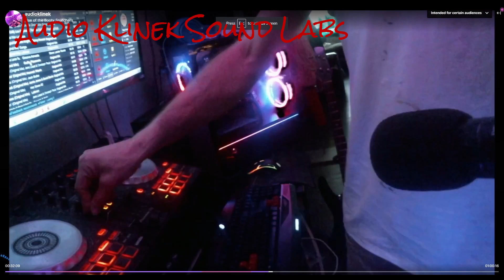nobody original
A small clip top 25 beat port tech house set list